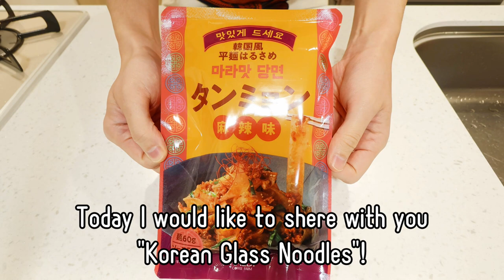Tanmyeon | Ep.34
What we are going to show you today is "Korean Glass Noodles".
It is called Tanmyeon.
It is a vermicelli with an irresistible sticky texture :)

◆Korean Glass Noodles"Tanmyeon"
◆Fried thick fried tofu and green onion
◆Pork Miso Soup

This channel has the theme of ❝Promoting Japanese food culture to the world❞.

Please tell us about the Japanese food culture you would like to see♪

Here is a video of me talking about myself :-)
I would be happy if you feel close to me.

“X” is doing it too. Please check it out!!
I post about everyday life and food.